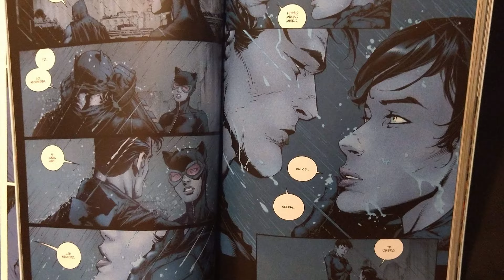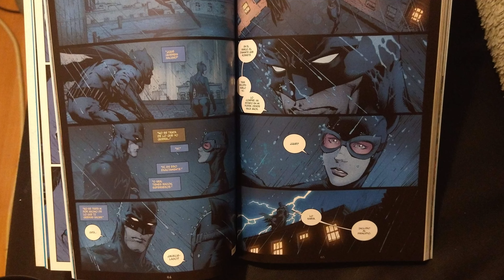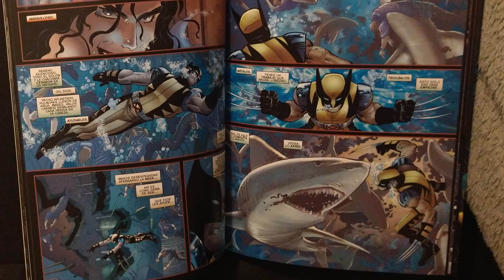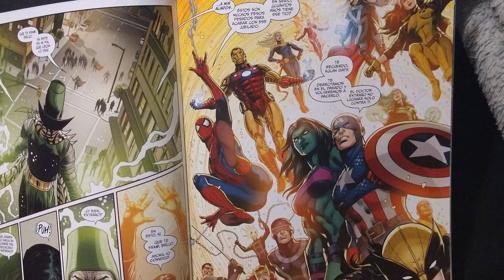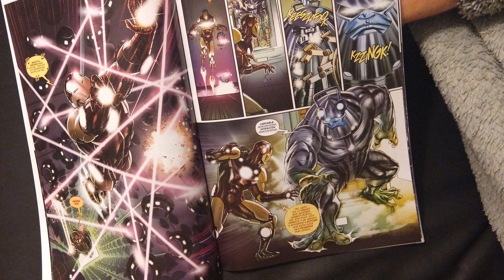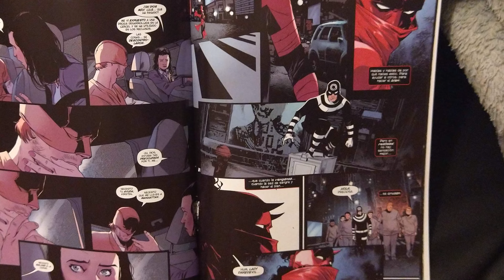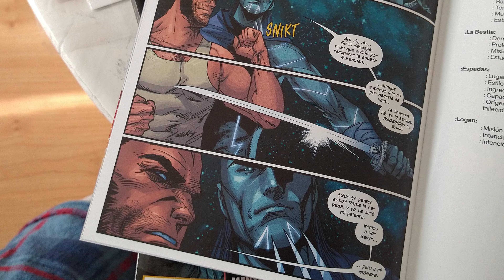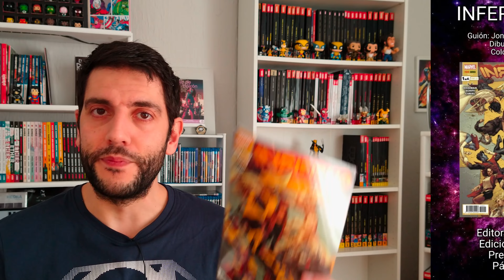Reseñas Kósmikas 🦄 Marvel y DC | NOVEDADES cómic Enero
Tras las novedades del Deivid llegan las de H, cargado de lecturas de tomos, graperio y más novedades que están por salir. Abrochaos los cinturones, bajaos las escafandras que comenzamos!

👍 ¡No te pierdas más Reseñas de cómics en el canal!

Estamos en Tik Tok: @kosmikcomics

Somos parte del Colectivo de Comunicadores Multimedia del Cómic

¡Saludos, cosmonautas!

Partes:

0:00 Introducción
0:28 Batman: La Boda
2:15 All * Star Superman
4:23 Lobezno Enemigo del Estado
6:09 Salvajes Vengadores #24
7:30 La Edad Oscura #1
9:13 Iron Man #12
10:52 Daredevil #27
11:47 Lobezno #16
13:25 Patrulla-X #3
14:46 El Juicio de Magneto #2
16:19 Inferno
17:11 Novedades en tomo